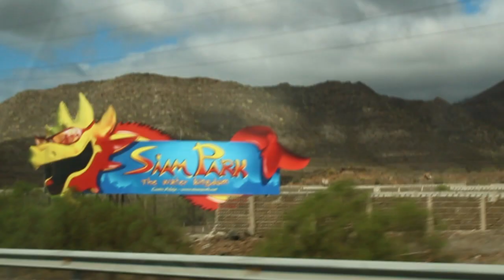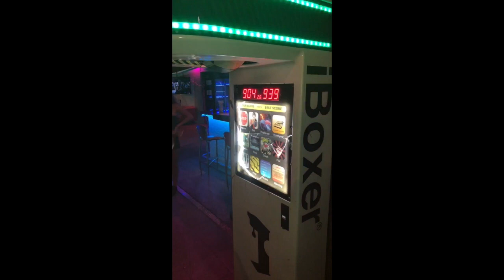Daily life in the reef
Daily life on a training camp in Tenerife